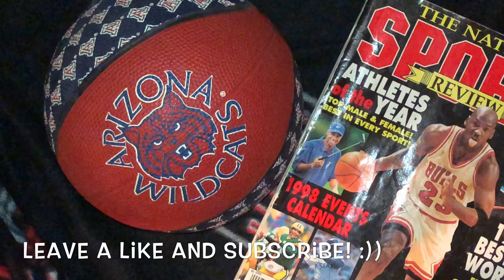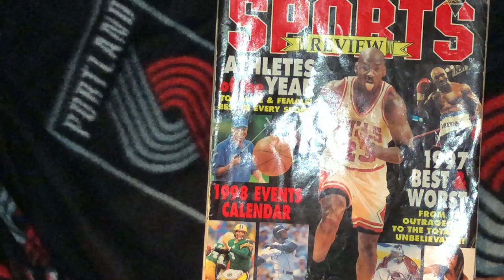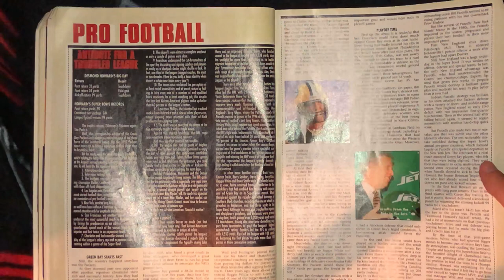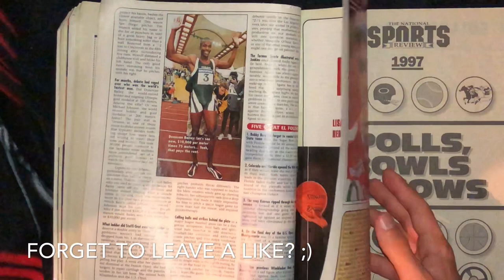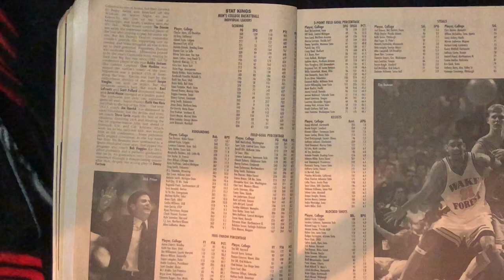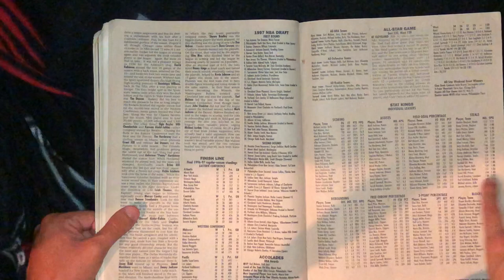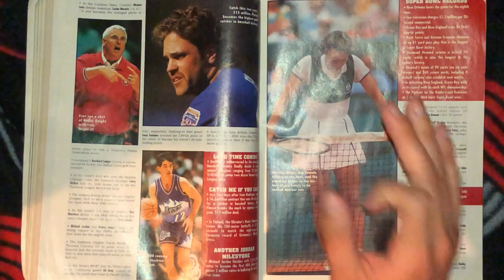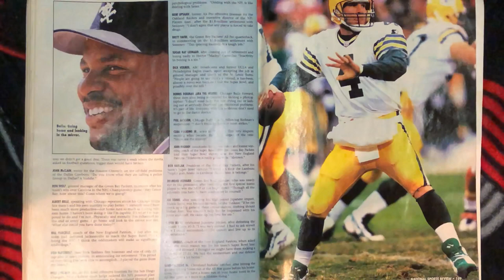*ASMR* 2018 NBA Offseason (Whispering, Tapping, Page Turning)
Wondering what went down during the 2018 NBA offseason? Want to relax for a few minutes? Then kick back and relax and enjoy :)

My first video back in a while, sorry for the long wait but I will be posting more frequently now! I really miss you guys and hope to see you guys down in the comments and liking this video ;)